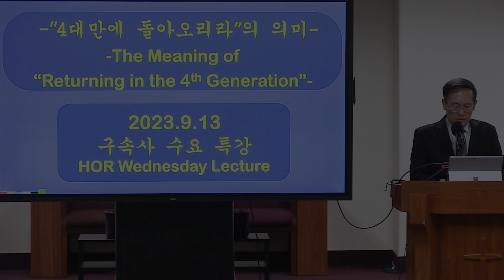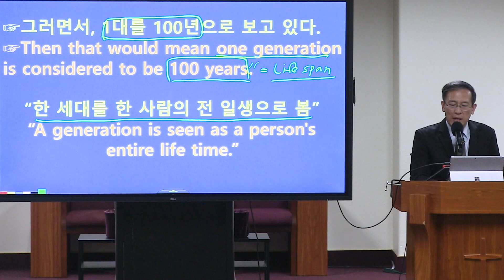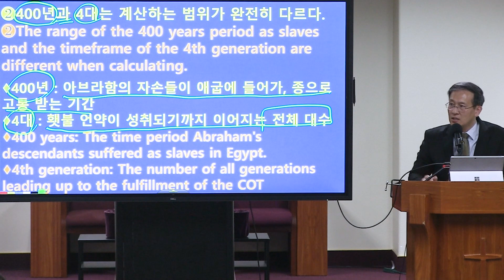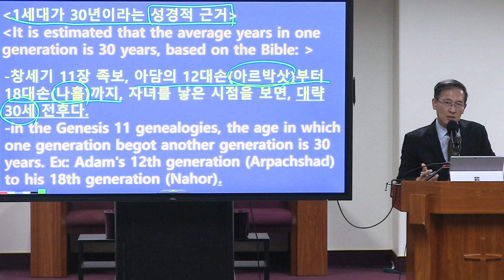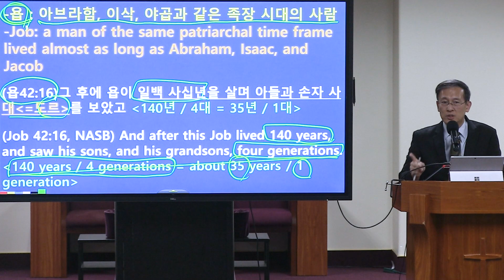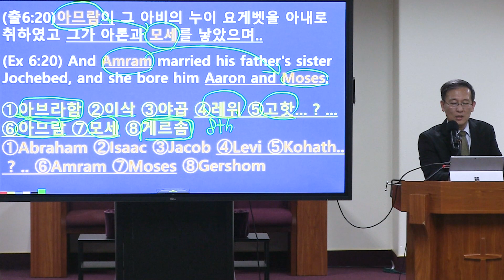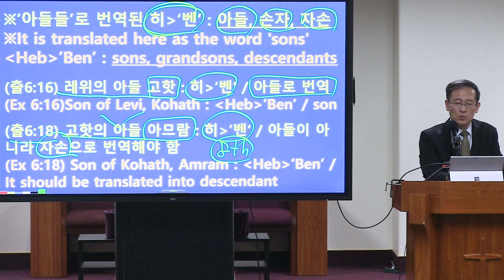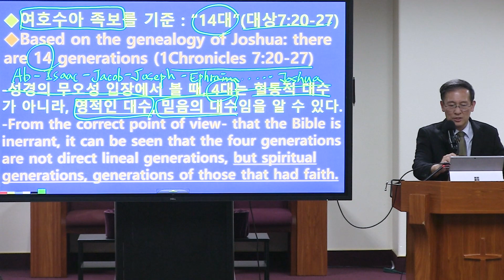The Meaning of “Returning in the 4th Generation” History of Redemption Wed Lecture Rev HeeChang Park